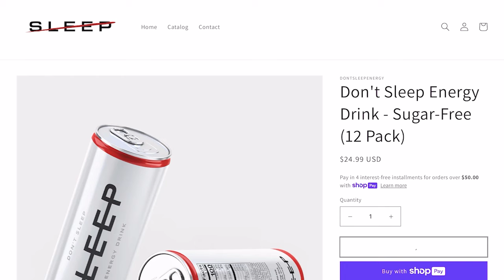Should Carolina FA Edge Rusher Brian Burns be a focus of the Washington Commanders?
Should the Washington Commanders target Carolina Edge Brian Burns in free agency?

The Commanders traded away their only two legitimate edge rushers during the season in Montez Sweat and Chase Young.  The rest of their defensive ends do not have contracts heading into the offseason.

Finding an edge rusher will be a priority and there are some good ones available in free agency.  One of them is Carolina’s Brian Burns.  What would it take to get him and should Washington be interested?

And find us wherever you listen to your podcasts...Google, Apple, Spotify, Amazon by searching for Ref The District